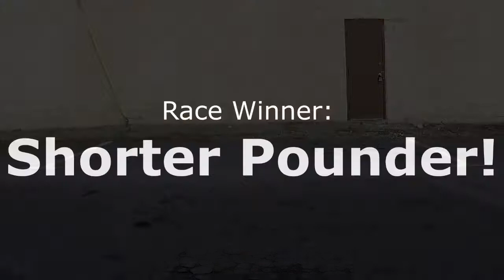Mammoth vs Shorter Pounder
When we realized we had two BattleBots at Baltimore Hackerspace there was only one thing to do.

Stanley Black and Decker
Baltimore Hackerspace
Newark – An Avnet Company
Harbor Designs
MaxAmps
HOBBYWING
Sticker Mule